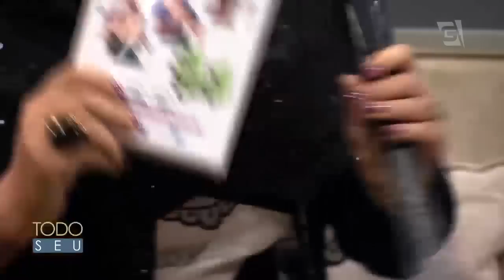Conversa com a Nany People (26/05/16) - Todo Seu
Ronnie Von conversa com a queridíssima Nany People, confira esse bate papo recheado de conteúdo para você!